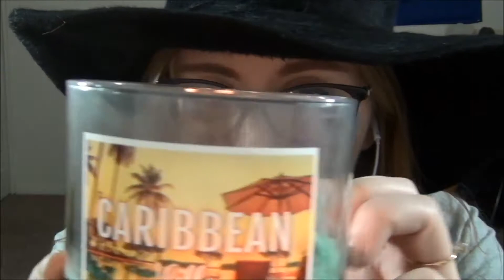[ASMR] Candle Shop Roleplay (English) RP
Happy Tingles!:)

I make videos in both English & Brazilian Portuguese, as well as non talking videos for everyone!:)